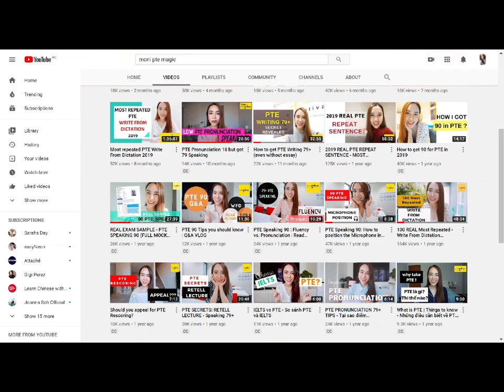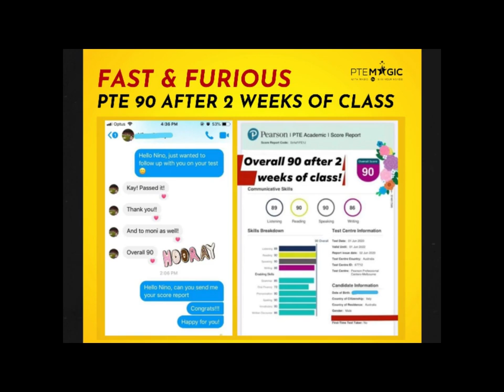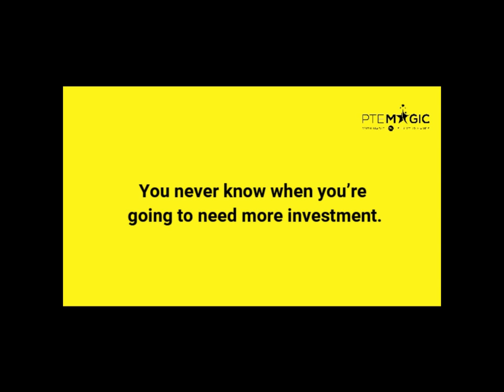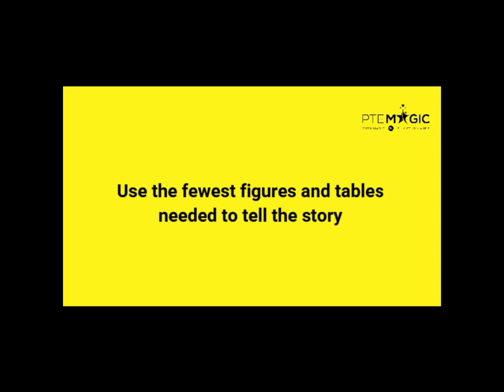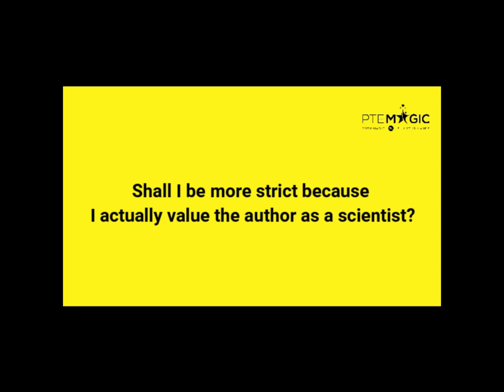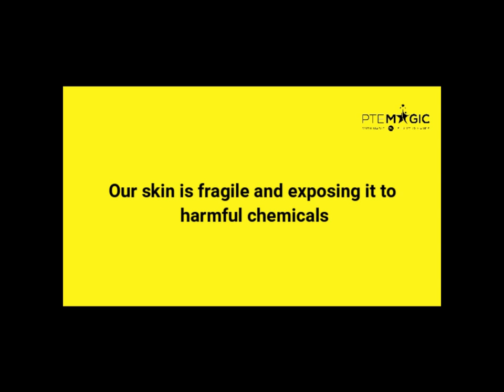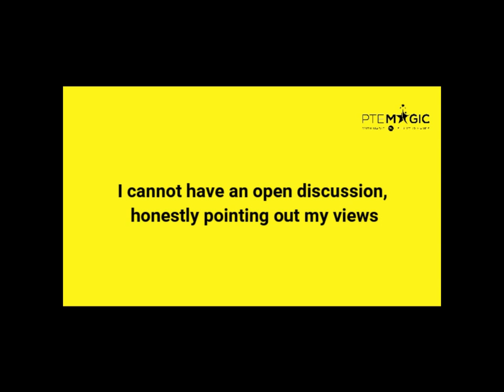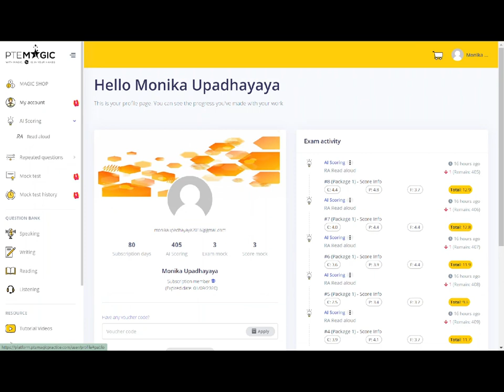2020 NEW Repeat Sentence Questions